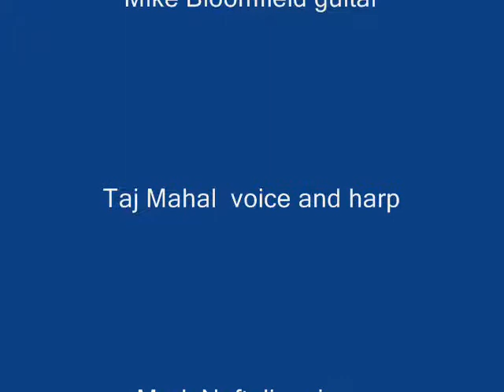Mike Bloomfield& Taj Mahal - One more mile to go, Live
From the rare " LIve at Bill Graham' s Fillmore West" album (1969).
A stunning performance by Bloomfield, with special guest Mr. Taj Mahal on vocals.